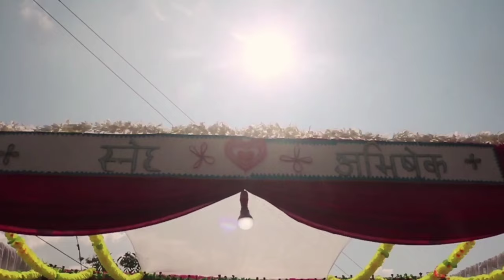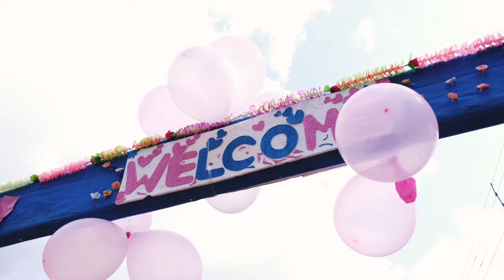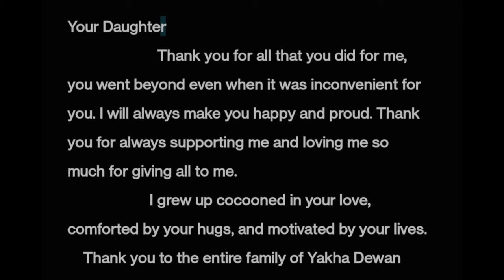Our WEDDING video! Abhishek weds Sneha ❤